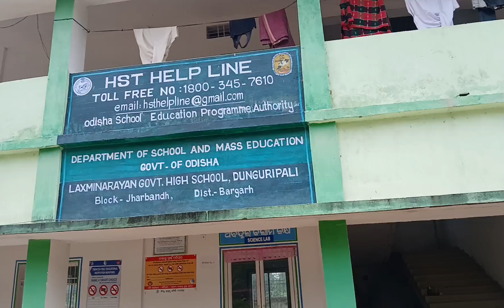Laxminarayan Govt High School, Dunguripali